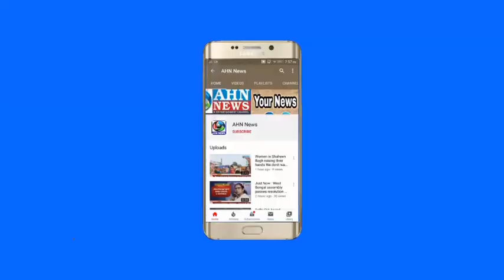Revise curfew timings: Asaduddin Owaisi appeals to Telangana government